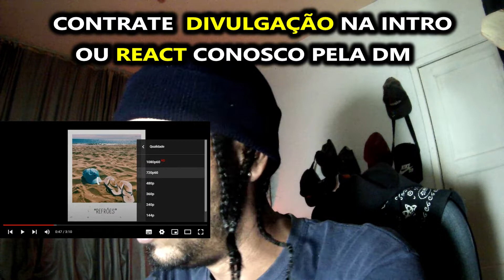Mtz - Refrões Ft. Mtzinn (Oficial Lyric Vídeo) | K-react´Z